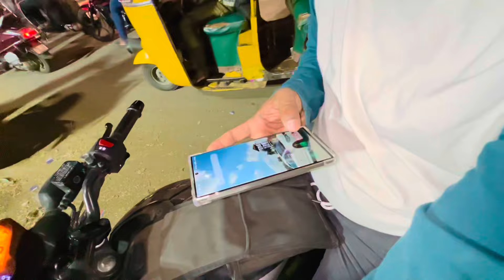TOLICHOWKI BAKRA MANDI | Hyderabad | 16-06-2024 | Tolichoki Bakra Mandi | Tolichoki ka Bakra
Ye hai Hyderabad ka ToliChowki Area ka Bakra Mandi 😍

Ek se Ek Zabaradast Bakre, especially Wilayati Bakre🤩